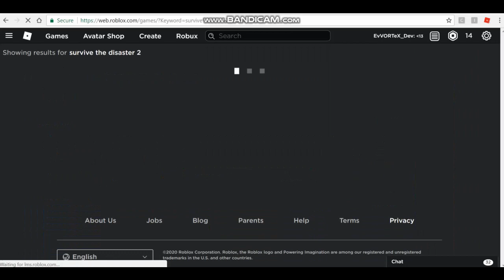Survive the disaster 2 (No idea what vid to make lol)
actually no idea what video I should made so I just did another survive disaster thingy anyways hope y'all are having a good day. before you go SMASH THAT LIKE BUTTON with that being said cya all next time.

(suggest what vids I should make on the next one in da comments. pls. )